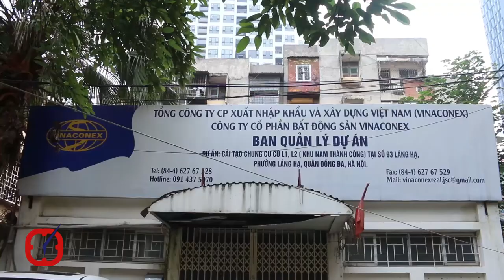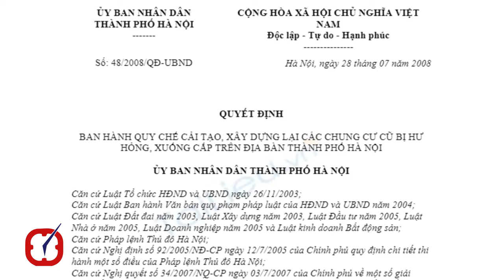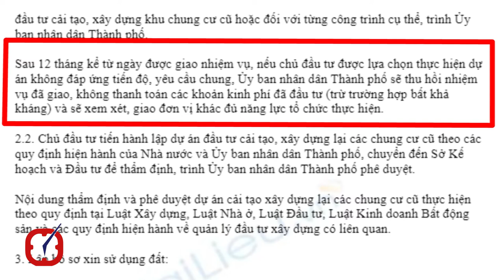7 năm Vinaconex vẵn chưa cải tạo được chung cư 93 Láng Hạ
Được phê duyệt hơn 7 năm nay thế nhưng dự án cải tạo chung cư L1, L2 tại 93 Láng Hạ, thuộc phường Láng Hạ, quận Đống Đa, TP Hà Nội. Dự án được xem là khu nhà hoang giữa “đất vàng” Hà Nội. Đến nay, dự án đã chậm tiến độ 7 năm do vướng mắc trong giải phóng mặt bằng.